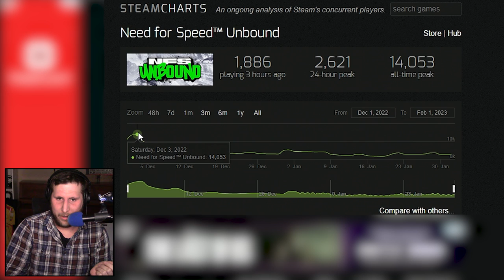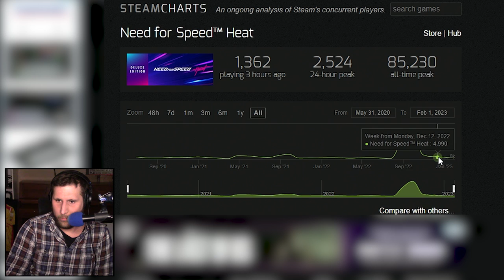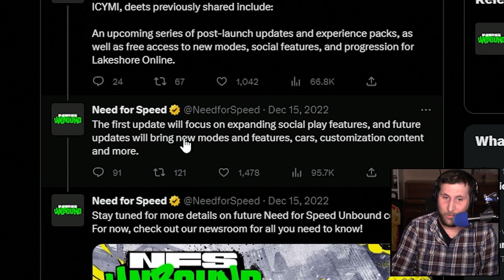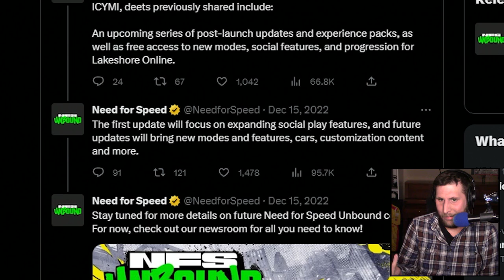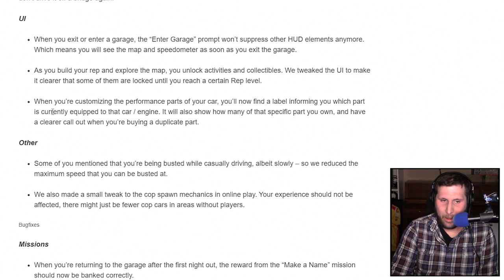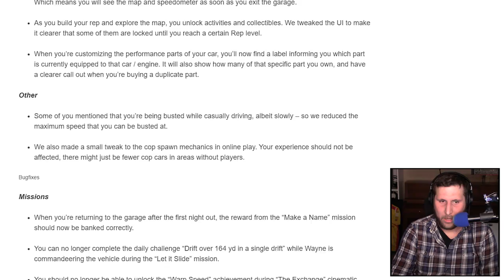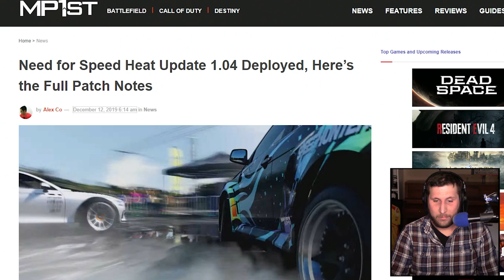How is NFS Unbound two months after release?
It's February 2023, and it's now officially two months after release for NFS Unbound. Join me as I discuss in comparison how Unbound has fared against NFS Heat in those first two months.

00:00 Affiliate links
00:13 Intro
01:37 Sales comparison
05:32 Concurrent player data
09:37 Updates
13:16 Online experience
16:45 The future of NFS Unbound videos (pt. 1)
17:24 AAA developer's lack of communication
18:18 Controversial opinion on the future of NFS
20:35 The future of NFS Unbound videos (pt. 2)
20:58 Outro